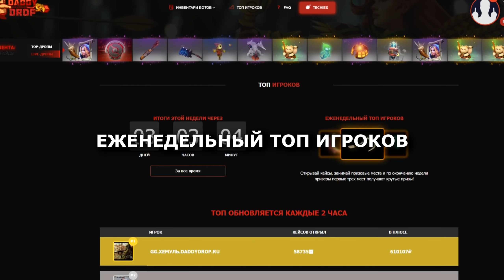НОВЫЙ КОМПЕНДИУМ 2018 ДОТА 2 - BATTLE PASS 2018 DOTA 2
В Дота 2 вышел новый компендиум, обзор battle pass 2018 Dota 2